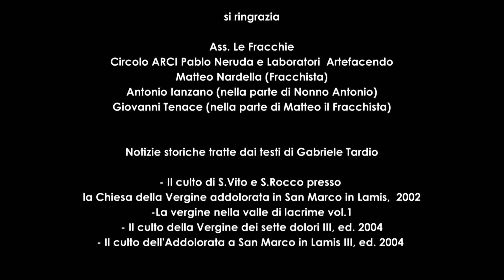Origine della devozione all'addolorata del popolo sammarchese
Le fracchie, il fuoco che unisce e accoglie
Progetto realizzato dalle classi V sez C/D anno 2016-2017 dell'Istituto Balilla